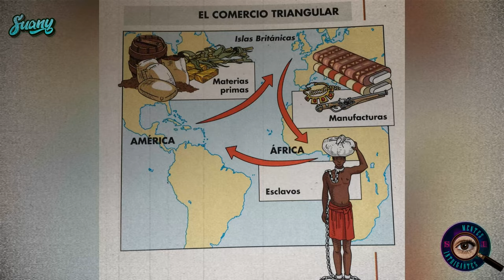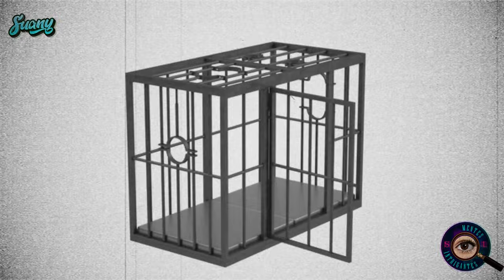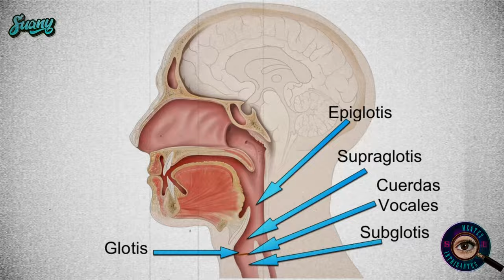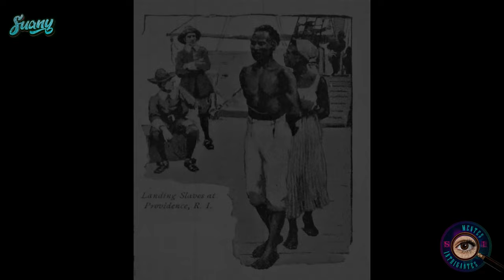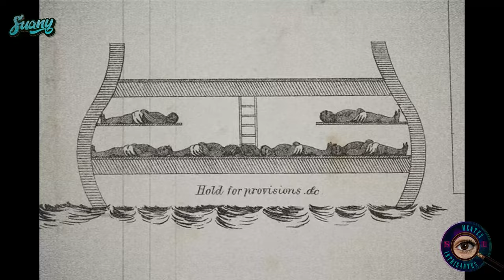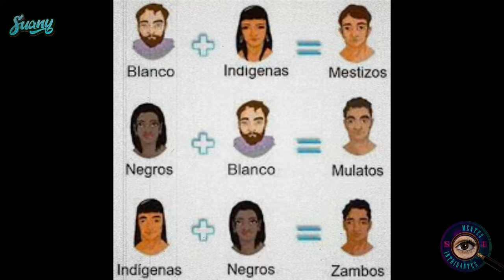La cruel travesía de los ESCLAVOS Africanos en América Latina| EL SALVADOR